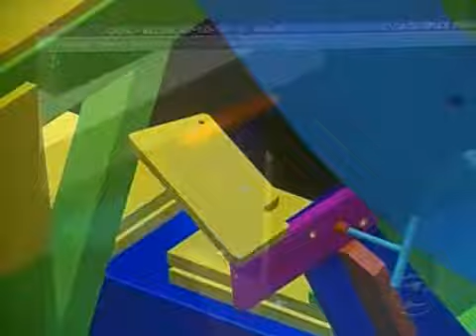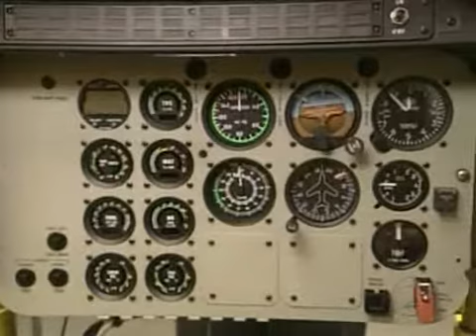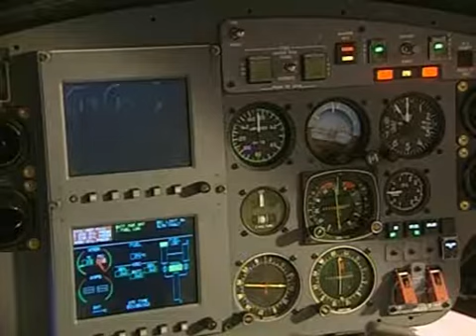Comment C'est Fait -12 Helicopteres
Une chaine de la découverte  et de la science